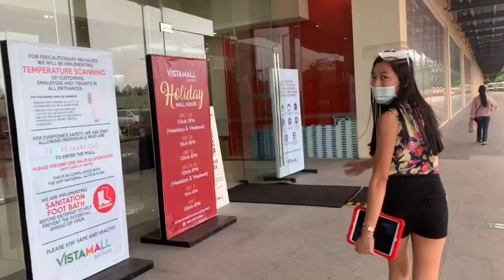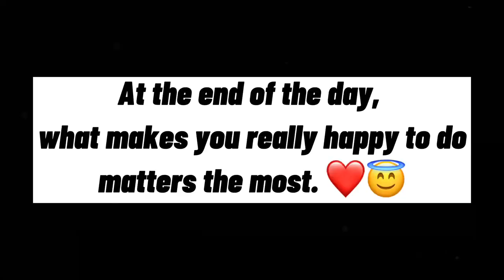CANVASS CAMERA VLOG + WINDOW SHOPPING ❤️ | Jeanine Valencia